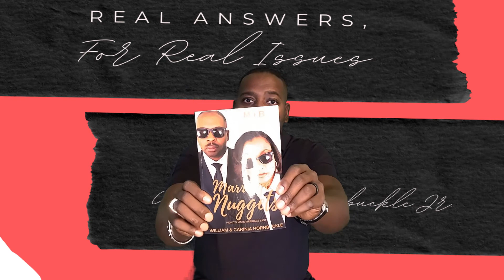Real Answers, For Real Issues: Marriage & Relationship Issues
The first step to building a lasting marriage is to speak positive words. Bad words create arguments and problems for relationships.